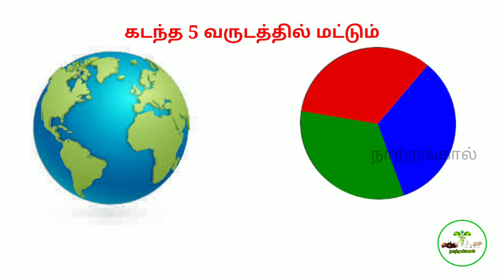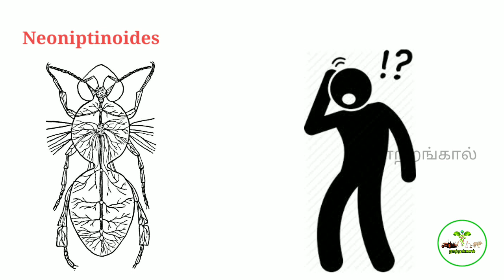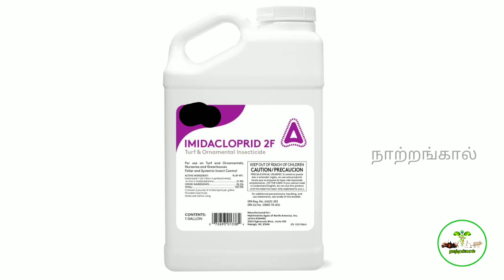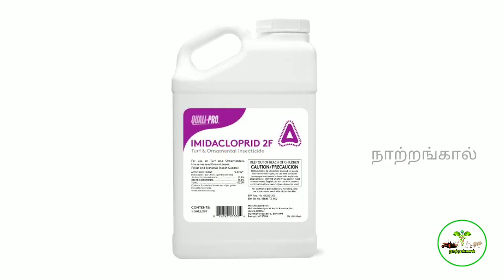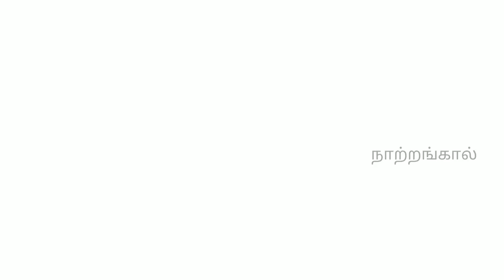தேனீக்கள் அழிந்தால் மனிதனும் அழிந்து விடுவானா...! | மனிதனால் அழிந்து வரும் தேனீக்கள் | நாற்றங்கால்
What happens if there is no honeybee

S.ஜெனிஷா மேரி B.Sc*(Agri).,

நாற்றங்கால் பெயருக்கு ஏற்றார் போல இளம் வேளாண் வல்லுனர்களால் விவசாயம் செய்யும் தெய்வங்களுக்காகவும் வேளாண் பயிலும் நண்பர்களுக்காகவும் தொடங்கப்பட்டுள்ள பக்கம் ஆகும்...

எங்களை முகநூலில் / Facebook பின் தொடர.

எங்களை instagram இல் பின் தொடர...

உங்கள் சந்தேகங்களை நிவர்த்தி செய்ய...